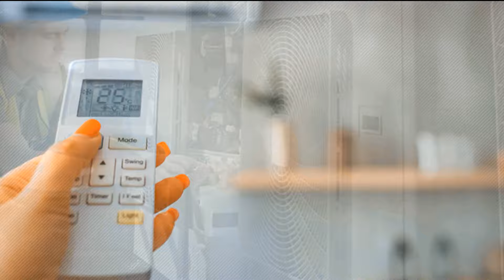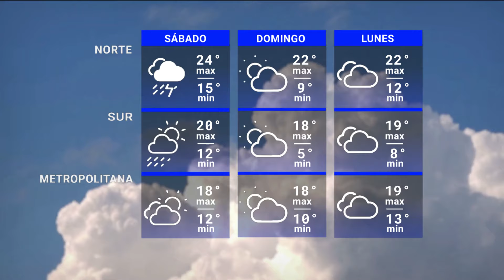Edición Central 26/04 | Actualización del pronóstico del tiempo